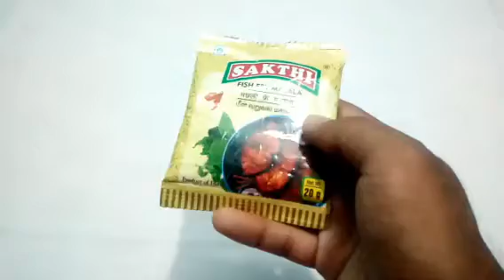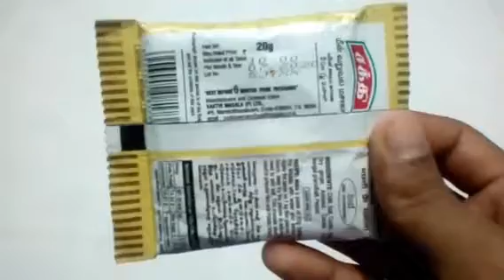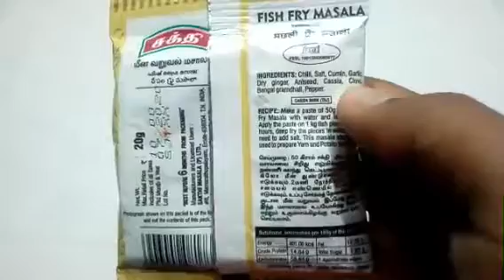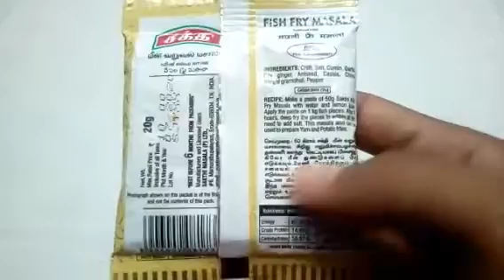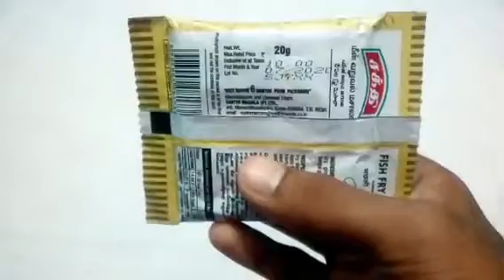Sakthi Fish Fry Masala Review in Tamil #337